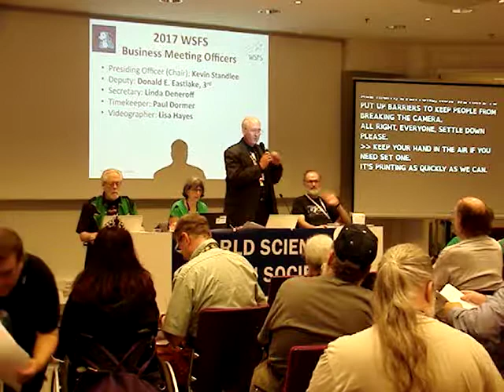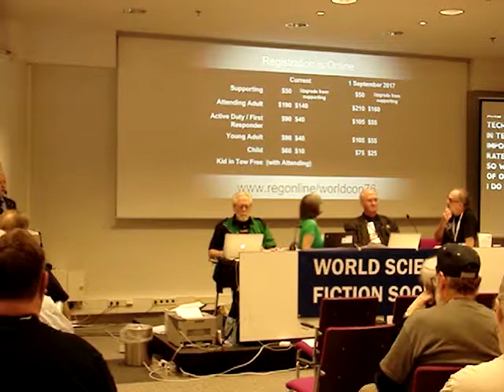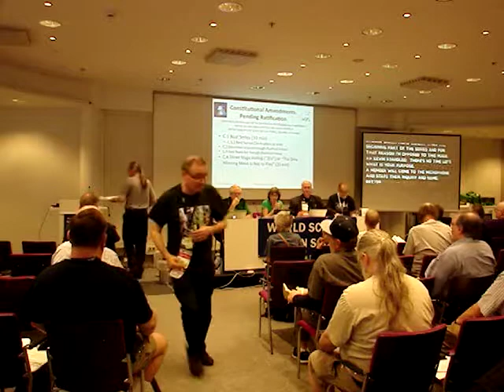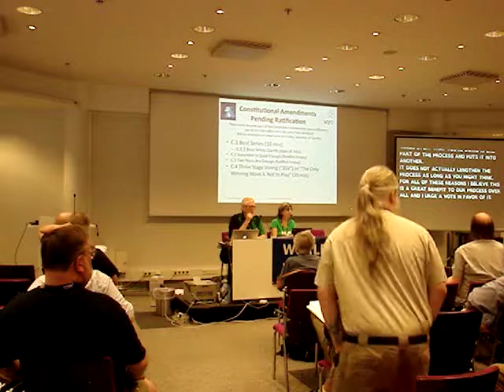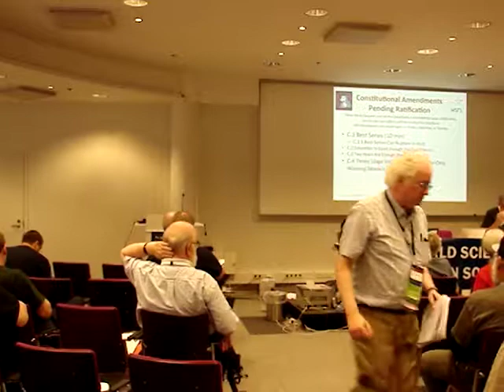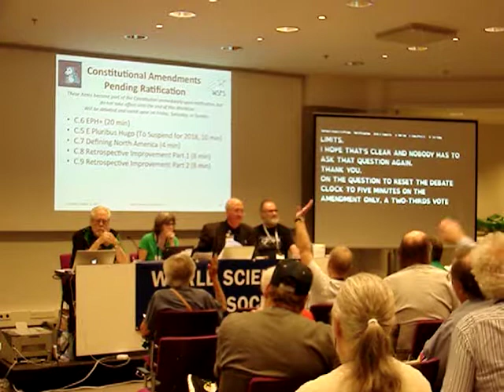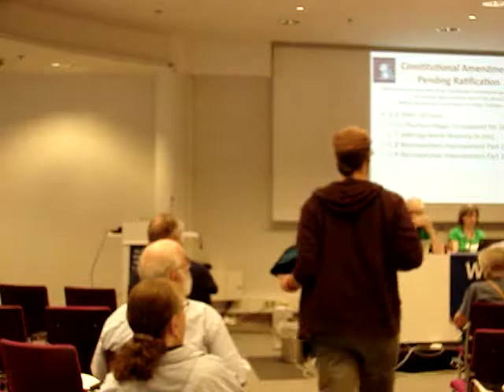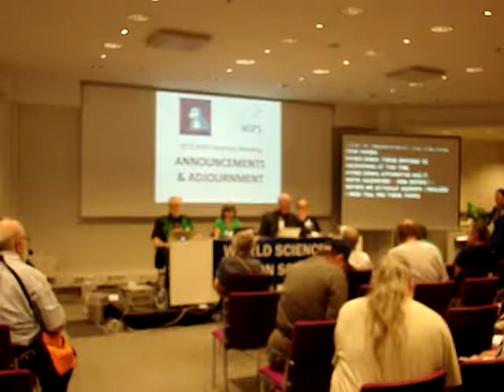2017 WSFS Business Meeting - Day 3 (Saturday)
The Site Selection and Second Main Business Meeting of the World Science Fiction Society, held at the 75th World Science Fiction Convention, in Helsinki, Finland. The convention ran August 9-13, 2017. Business Meeting sessions started on Thursday, August 10. Today's meeting started with the formal announcement of the results of the 2019 Worldcon Site Selection, followed by a presentation and Question Time for the newly-seated 2019 Worldcon. After that, the meeting received a presentation from the 2018 Worldcon, and from the only known bidder for the 2020 Worldcon before recessing to take the Worldcon Chairs Photo. After reconvening, the Second Main Meeting continued debating and voting on amendments to the WSFS Constitution.